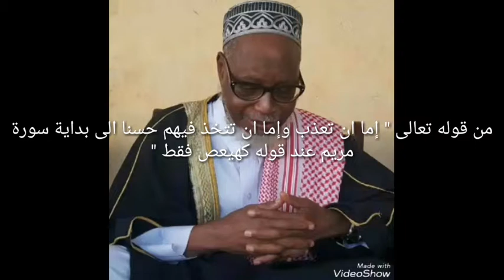تفسير قوله تعالى " إما ان تعذب وإما ان تتخذ فيهم حسنا للشيخ محمد سدبه tafssir Mouhamed Sidibé